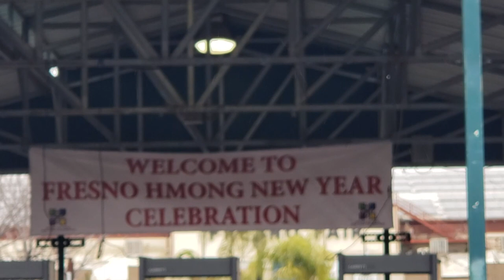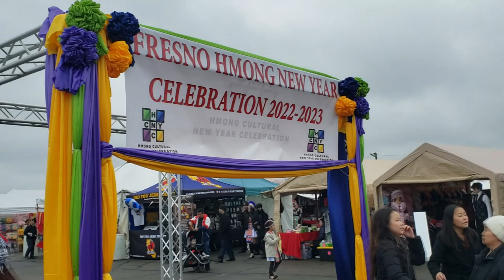FRESNO NEW YEAR XIAB 2 #1 NOJ PEB CAUG 2023